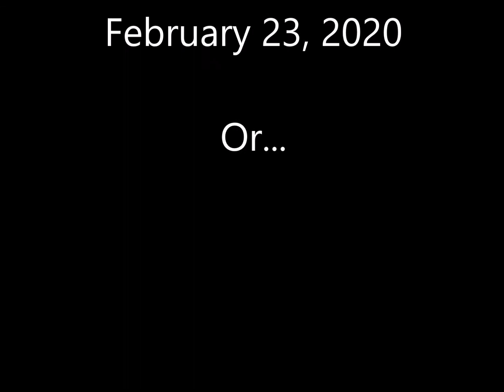Support your symphony orchestra